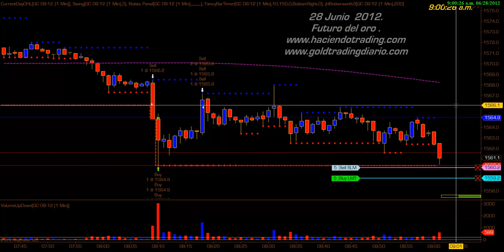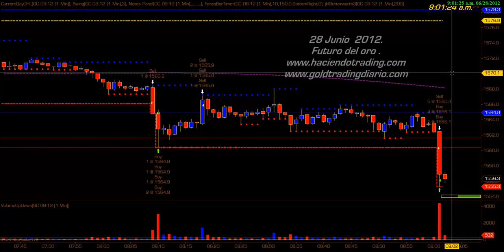Trading en Vivo con LBal. 28 Junio 2012 Operación No 2.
Les muestro mi segunda operación del día esta si se da en menos de un segundo toma mi entrada y mi target y fuera.